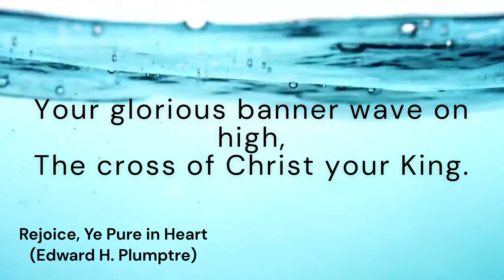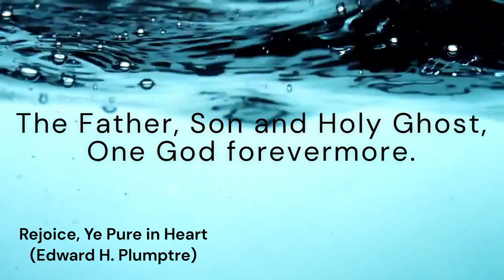Rejoice, Ye Pure in Heart (MARION)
*Tune:* MARION
*Author:* Edward H. Plumptre
*Composer:* Arthur Henry Messiter

*Lyrics:*
Rejoice, ye pure in heart;
Rejoice, give thanks and sing;
Your glorious banner wave on high,
The cross of Christ your King.
[Refrain:] Rejoice, _(Rejoice,)_ rejoice, _(rejoice.)_

With all the angel choirs,
With all the saints of earth,
Pour out the strains of joy and bliss,
True rapture, noblest mirth.
[Refrain]

Praise Him who reigns on high,
The Lord whom we adore,
The Father, Son and Holy Ghost,
One God forevermore.
[Refrain]